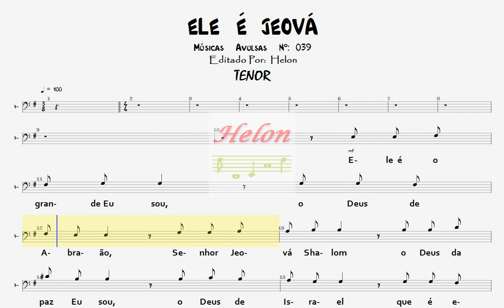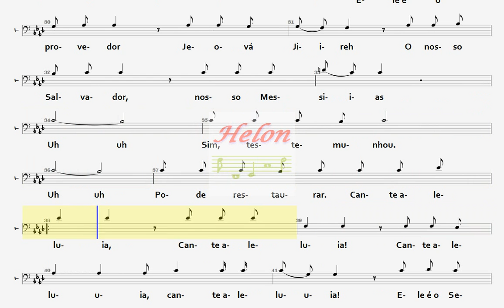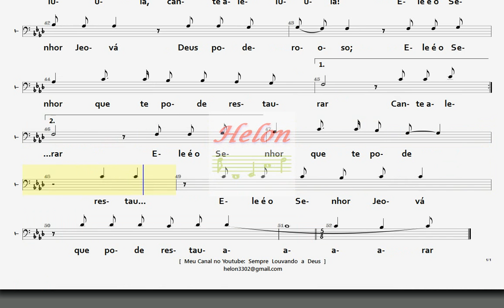039- ELE É JEOVÁ - TENOR